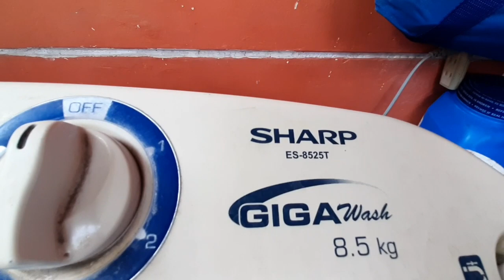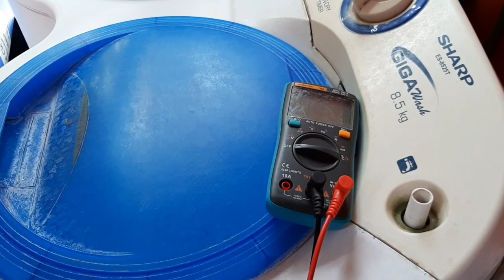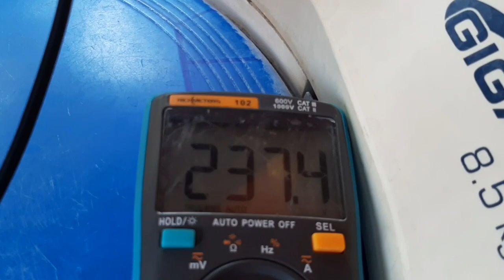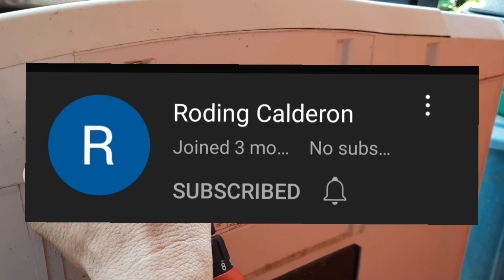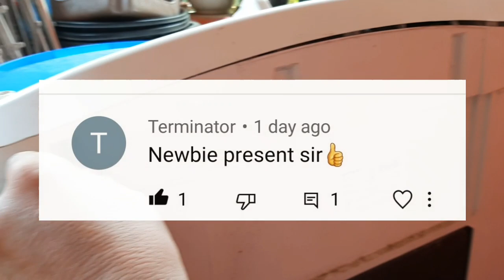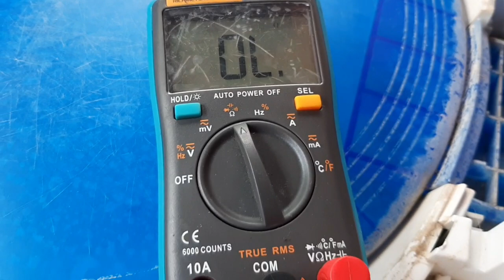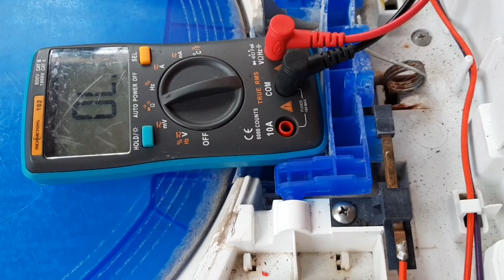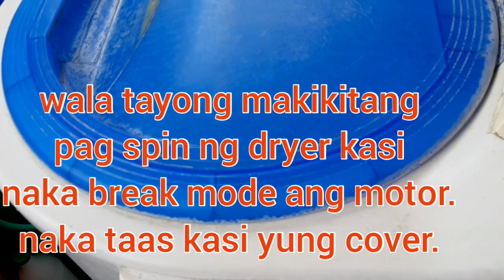SHARP Dual Tub Washing Machine / Dryer Not Spinning | RECOND Tech